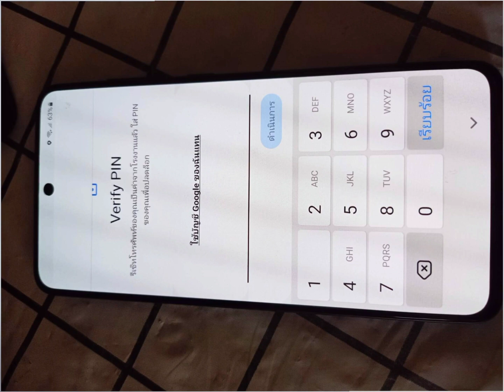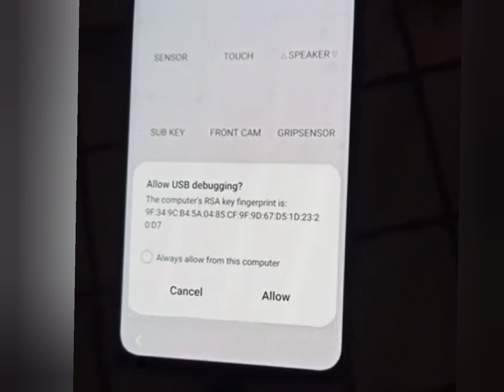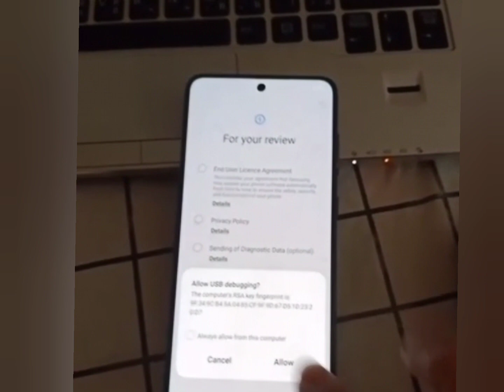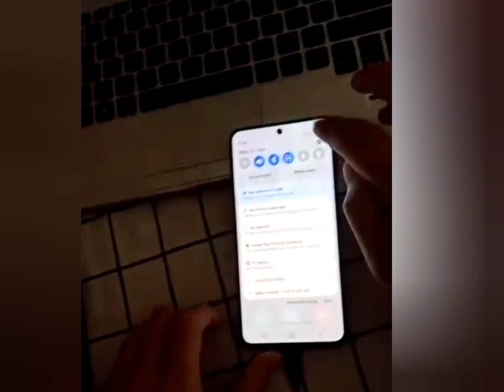ล้างเครื่องแล้วติด gmail ติดรหัสเดิม มือถือ samsung ทุกรุ่น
สนใจปลดล็อคแบบออนไลน์หรือส่งมาปลด ทักเฟสสอบถามได้ครับราคากันเอง อ.สงกราณต์